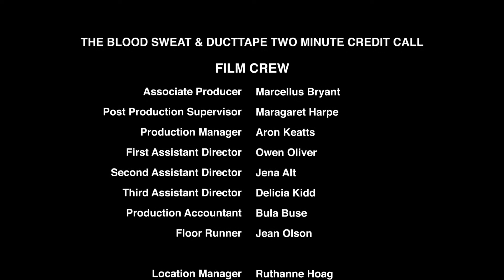What is an art director on a film set?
What does an Art Director do on a film set? How does their job influence the quality and look of a film? In this 2-Minute Credit Call we find out.